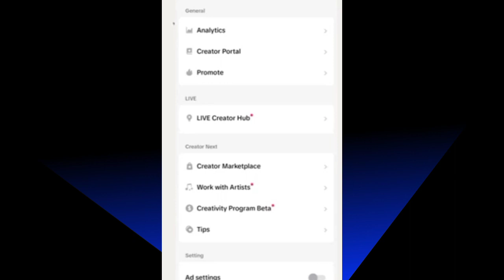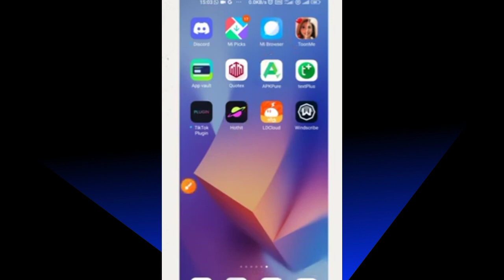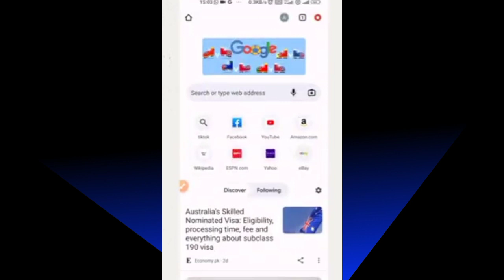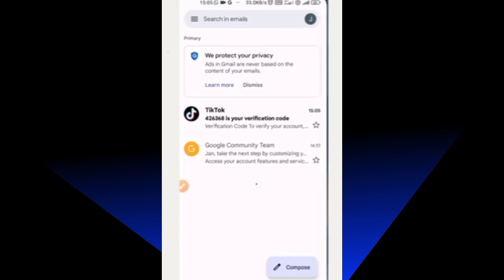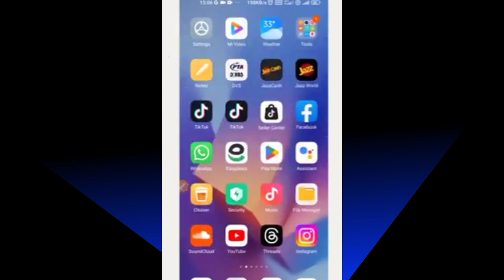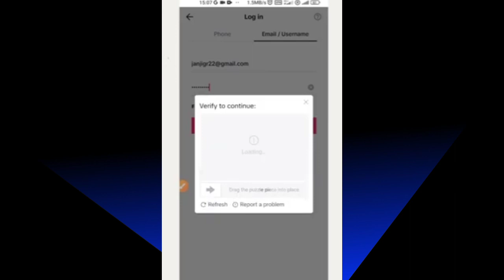TikTok USA account in Pakistan | TikTok Monetize USA Account In Pakistan | TikTok Monetization